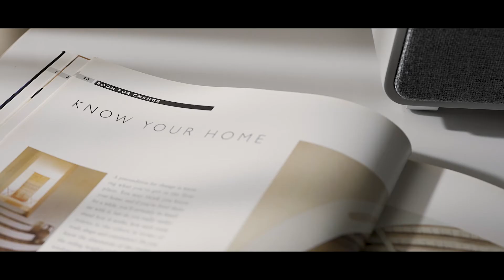Ruark Audio R5 High Fidelity Music System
Perfect on its own or with a TV as a complete home entertainment solution, R5 embodies our rich heritage with our awareness of changing technology in a system that is timeless and built to last. Embodying our knowledge of the past with our vision of the future, R5 is the perfect ‘all-in-one’ system for music and design enthusiasts alike. From feedback we know that many love the design and features of R7, so with R5, we have scaled down our flagship model in all but sound to create a system which is simply pioneering. R5 is also multi-room ready and if desired can be wirelessly linked with our MRx, R2 Mk3 and R7 Mk3 to provide beautiful sound all around your home.